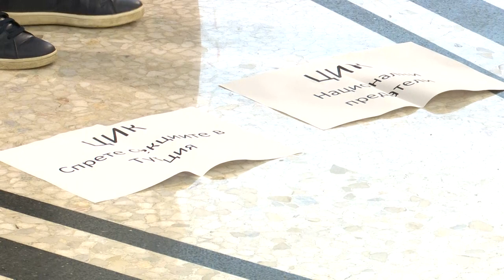ВМРО с акция в ЦИК – не искат изборни секции в съседна Турция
Бившият депутат Юлиян Ангелов от ВМРО излезе пред камерите и започна да скандира: "Мафия" и "Кога ще махнете гласовете от Турция?"